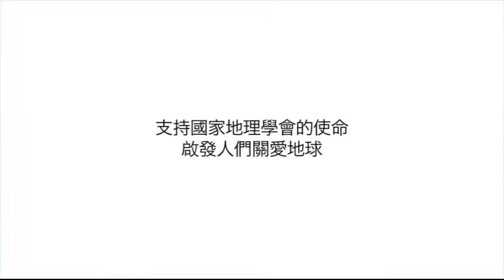The Blue Heart - Chapter 1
Traditional Chinese